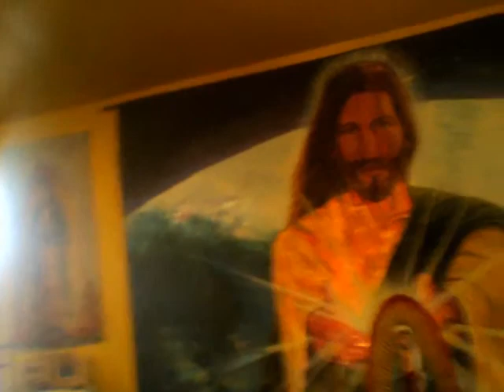Jai-Jagdeesh zooming on Jesus and Mary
Meditation for the New Evangelization for the Unity of All Believers